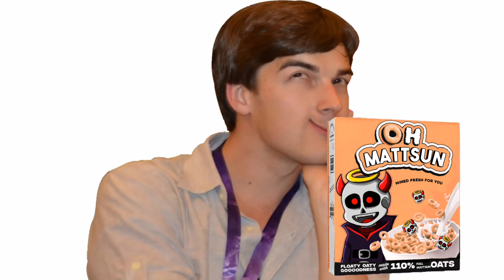New MATTSUN Cereal (Taste Test)